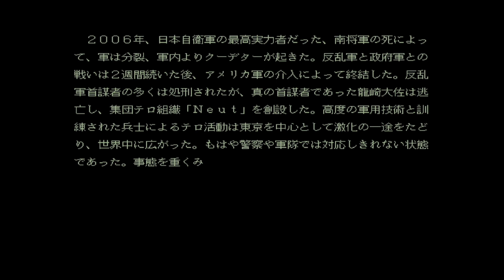Reinforcer (1990) Sharp X68000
♦ Title: Reinforcer
♦ Publishers: Zainsoft
♦ Developer: Zainsoft
♦ Published: 1990
♦ Format: Sharp X68000
♦ Genre: Isometric Shooter
[Links]